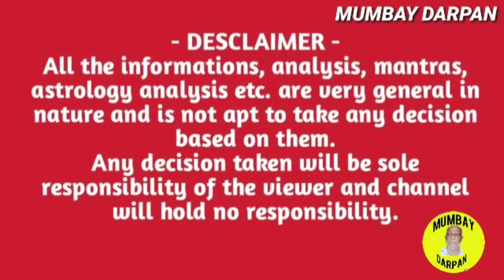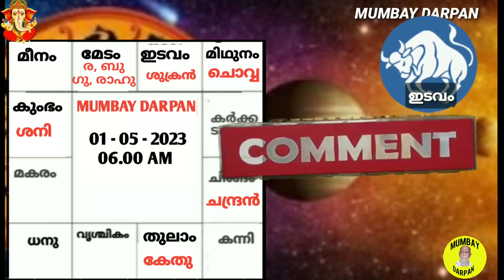ഇടവം രാശി :മേയ് 2023 -മാസഫലങ്ങള്‍: ആരോഗ്യം, വിദ്യാഭ്യാസം, ദാമ്പത്യം, കരിയര്‍, വ്യവസായം,സാമ്പത്തികം.